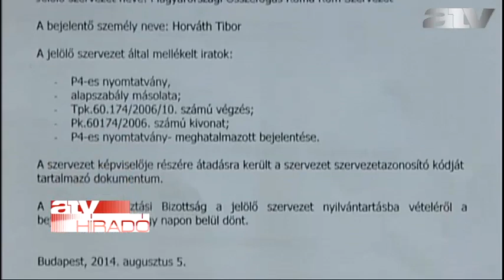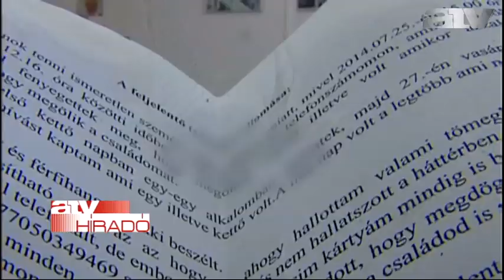Életveszélyesen megfenyegettek egy roma politikust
Életveszélyesen megfenyegettek egy nádudvari roma politikust. Egy ismeretlen férfihang azt mondta neki a telefonban, hogy ha nem lép vissza, akkor megdöglik. Részletek a videóban.